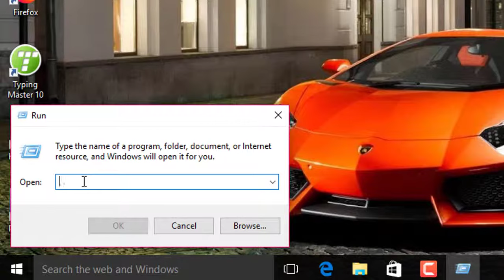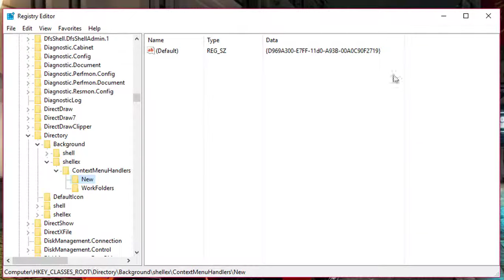Delay Refresh Problem in Windows 10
If you facing Delay Refresh Provlem in Windows 10.Following this steps, you Fixed such issue. Hope this helpul for you...